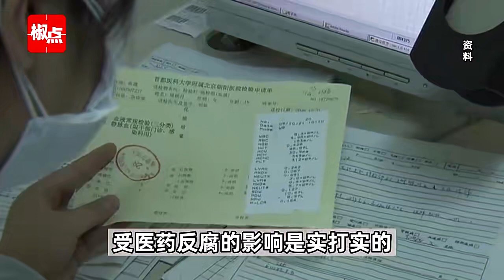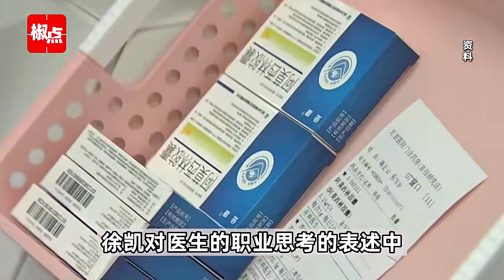医疗反腐风暴中的普通医生们 一边“吃瓜”，一边担心自己也逃不过